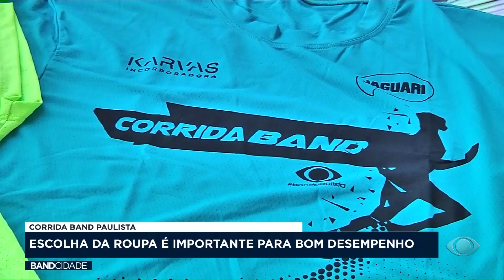Corrida Band Paulista: Escolha da roupa é importante para bom desempenho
A corrida da Band está chegando, será no dia 23 de julho, e a escolha da roupa é importante para um bom desempenho!